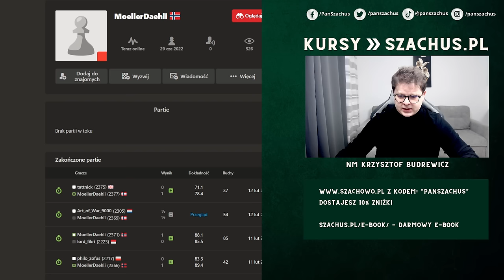Ten DEBIUT nauczy CIĘ WSZYSTKIEGO o SZACHACH! | Speedrun 4.0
00:00 Wstęp
00:41 13 lutego 2024 roku o 19:00 - TUTAJ możesz się zapisać: - darmowy trening na żywo Temat: POZNAJ TAJNIKI OSTREGO WARIANTU W GAMBICIE HETMAŃSKIM
00:55 Obrona Królewsko - Indyjska
18:02 Analiza